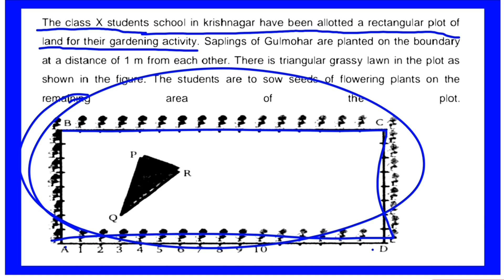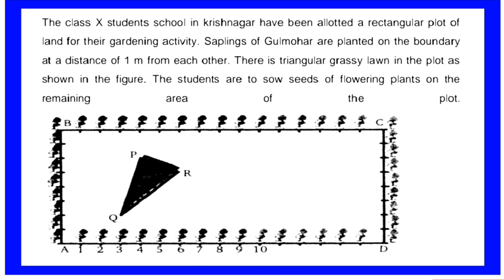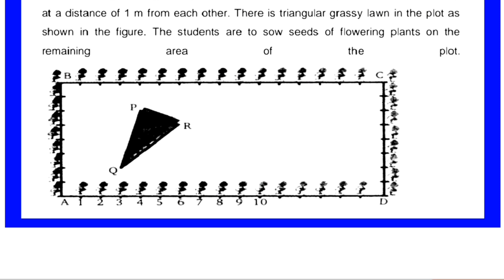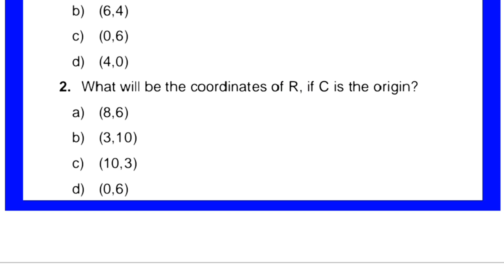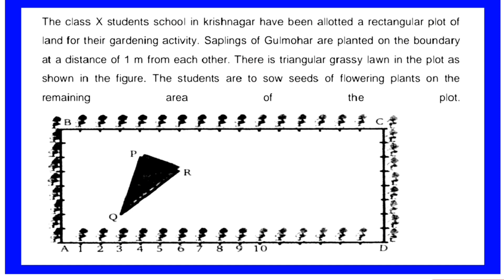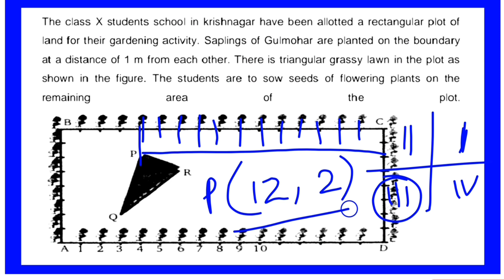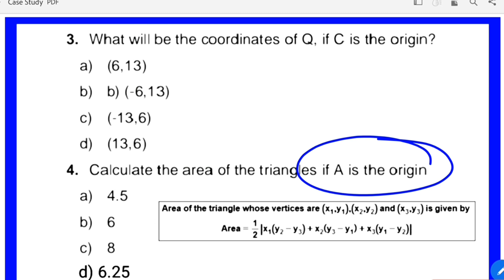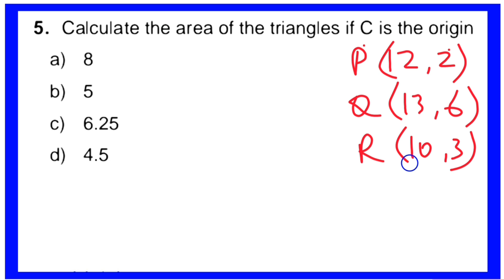The class X students school in krishnagar have been allotted a......| Case study/Coordinate Geometry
Case Study2Coordinate Geometry| class X students school in krishnagar have been allotted |class10|

The class X students school in krishnagar have been allotted a rectangular plot of land for their gardening activity. Saplings of Guimohar are planted on the boundary at a distance of 1 m from each other. There is triangular grassy lawn in the plot as shown the figure. The students are to sow seeds of flowering plants on the remaining area of the plot

the class x students school in krishnagar
the class x students of a secondary school in krishnanagar
the students of class x of a secondary school
the students of class 10 of a secondary school
the students of class x of a secondary school have been allotted a rectangular
class 10,coordinate geometry class 10,class 10 maths,class 10 maths chapter 7,class 10 maths case study,class x,there is a triangular gracy lawn in the plot as shown in figure.

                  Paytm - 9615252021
If any student want to ask any problem related to study then whatapp-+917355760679 It will be explained through video as soon as possible.

Class 8th
•NCERT Books Set for Class 8 (English Medium) (Set Of 10 Books)

Class 9th

•NCERT Math Class 9th
•NCERT Science Class 9th -

For Practice
•R S Agrawal maths book class 9th
•R D Sharma + MCQ MATHS Book
•NCERT Book Set For Class 9th
•Oswaal CBSE Question Bank Class 9 English Language & Literature
•Oswaal CBSE Question Bank Class 9 Mathematics
•Oswaal CBSE Question Bank Class 9 Science
•Oswal - Gurukul All in 1 Guide Book for CBSE Class 9 Exam 2024 -(English, Hindi A & B, Science, Social Science, Maths)

Class - 10th

•NCERT Maths Class 10th
•NCERT Science Class 10th

For Practice
•R S Agrawal maths book For Class 10th
•R D Sharma maths book for Class 10th
•NCERT Book Set For Class 10th
•Oswaal CBSE 10 Previous Years Solved Papers, Class 10th
•Oswal - Gurukul All in 1 Guide Book for CBSE Class 10 (English, Hindi A & B, Science, Social Science, Maths)

Hello students, how are you guys? I hope you all are doing well and are healthy.

COPYRIGHT DISCLAIMERCopyright Disclaimer Under Section 107 of the Copyright Act 1976, allowance is made for 'Fair Use' for purposes such as criticism, comment, news reporting, teaching, scholarship, and research, Fair use is a use permitted by copyright statute that might otherwise be infringing.